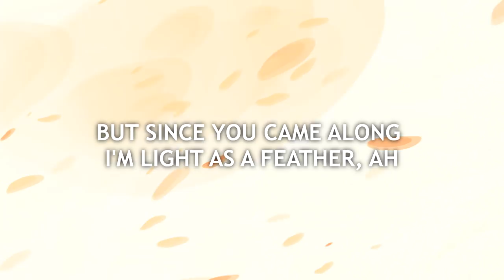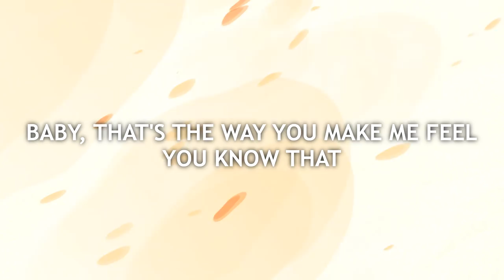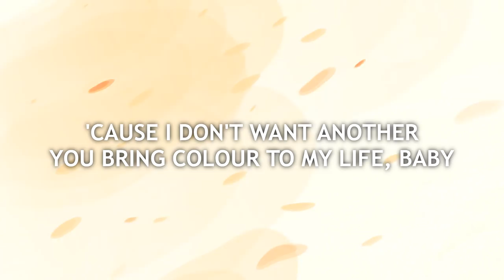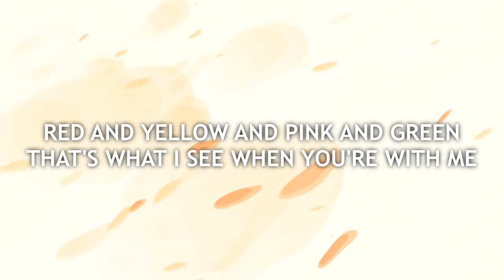Hailee Steinfeld - Colour (Lyrics) feat. MNEK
Hailee Steinfeld - Colour (Lyrics) feat. MNEK is a lyric video for the track "Colour feat. MNEK" by Hailee Steinfeld with a high-quality audio. "Hailee Steinfeld - Colour feat. MNEK" can be found on the following websites
Listen to "Colour" by Hailee Steinfeld feat. MNEK on Apple Music
Stream the song "Colour" by Hailee Steinfeld feat. MNEK on Spotify

"The past cannot be changed. The future is yet in your power."
-- Mary Pickford

Hailee Steinfeld - Colour feat. MNEK (Lyrics)

[Chorus: MNEK]
Before you came into my life
Everything was black and white
Now all I see is colour
Like a rainbow in the sky
So, tell me your love will never fade
That I won't see no clouds of grey
'Cause I don't want another
You bring colour to my life, baby

[Verse 1: MNEK]
Life was so heavy, I was giving up, na-na
But since you came along, I'm light as a feather, ah
You give me something incredible, sensational, baby
When we're together, everything is better
My darling

[Pre-Chorus 1: MNEK]
Only you can brighten up my day
You make everything change, you rearrange
So don't go away
Let me tell ya

[Verse 2: Hailee Steinfeld & MNEK]
I never thought that I would meet anybody
Who knows my body how you know my body (ah, yeah)
I can't deny I see us stick around 'cause we paint the town
Anyway that we want it
Like red and yellow and pink and green (shit)
That's what I see when you're here with me
Everything is brighter 'cause the limit is the sky
Baby, that's the way you make me feel

[Pre-Chorus 2: Hailee Steinfeld, MNEK & Both]
Only you can brighten up my day, yeah
You chase all those grey clouds away (you chase all those clouds away)
Help me find a brand new shade of me (me)
So don't ever fade (don't fade)
Don't fade, don't fade, don't fade, don't fade
You bring the colour, you bring the colour
Yeah, you bring the colour (oh, yeah)

[Chorus: Hailee Steinfeld, MNEK & Both]
You bring colour to my life, baby (to my life)

Everything was black and white (now all I see is colour)
Now all I see is colour (now, all I see, I see, yeah)
So, tell me your love will never fade (tell me, tell me, tell me)

🎨 Animation used in ‘Hailee Steinfeld - Colour (Lyrics) feat. MNEK’ video is created by Sleepy Wolf.

• We don't want to limit this channel to just a few genres so we're trying to bring the latest and the most diversified music.